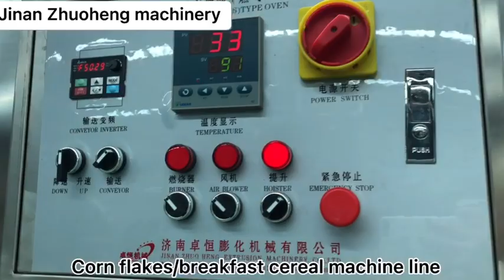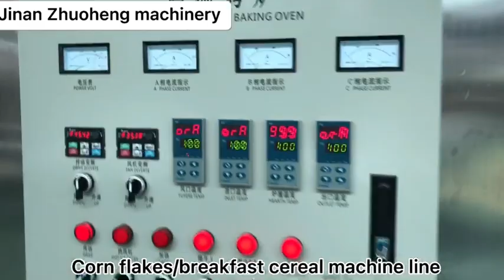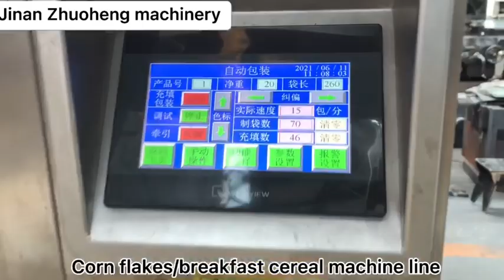zhuoheng corn flakes machines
400-500kg/h corn flakes production line
Jinan Zhuoheng Extrusion Machinery Co.,Ltd
corn flakes machines manufacture factory